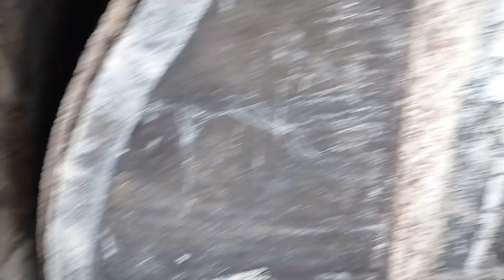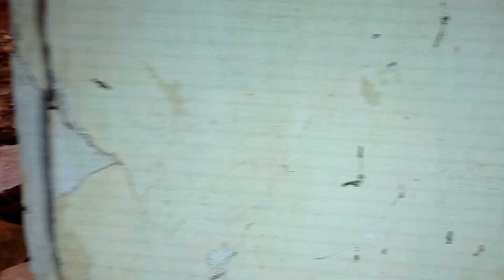Explorando Lugares Abandonados En España: Iglesia Y Casa Abandonadas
Iglesia Abandonada Casa Abandonada - Lugares abandonados España
Hoy nos encontramos visitando una antigua iglesia medieval datada en el siglo XII además de su pequeño cementerio, Nos encontramos con una gran casona del siglo XVII acompañanos en esta aventura por este enclave, que a pesar de haber poca información nos va narrando de por sí su historia.

Música
Timeless by Neutrin05

Urbex Casa Abandonada Lugar Abandonado Pueblo Abandonado Aventura
abandonada
abandonado
abandonados
abandoned
abandoned place
abandoned places
abandono
aventura
casa
casa abandonada
casas abandonadas
casas abandonadas intactas
chateau abandonné
castillo
castillos abandonados
castillo abandonado
castillo ambulante
castillo de chancay
castillo de Chapultepec
castillo de edimburgo
castillo de windsor
castillo magico
castillo minecraft
castillo vagabundo
el
espana
excursion
exploracion
exploracion urbana
fabrica abandonada
fede vigevani
 hacienda abandonada
historia
historias de haciendas en mexico
iglesia abandonada
iglesia abandonada intacta
iglesia abandonada intacta en la muntaña
iglesias abandonadas
intacta
kibara
la
Latest la gran hacienda del siglo xix la masia 20
lugar abandonado
lugares
lugares para visitar
lugares abandonados
masia
masia abandonada
montaa
palacio abandonado
place
pueblo abandonado
pueblos abandonados
pueblos fantasmas
pueblos abandonados en españa
rurex
sitio abandonado
sitios abandonados
urbex
urbex españa
urbex france